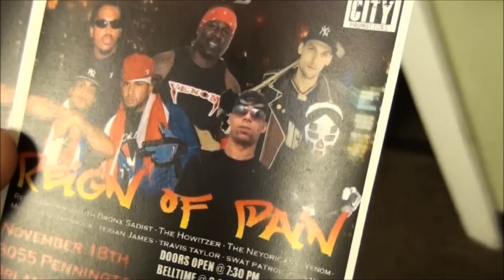The "Book Jade Koth" Era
MONTAGE!!! MONTAGE!!! MONTAGE!!!
BOOK ME FOR A SHOW!
Twitter.com/JadeKoth
Facebook.com/TheJadeKoth
Instgram.com/JadeKoth
song At Least I Tried by The Red Baron